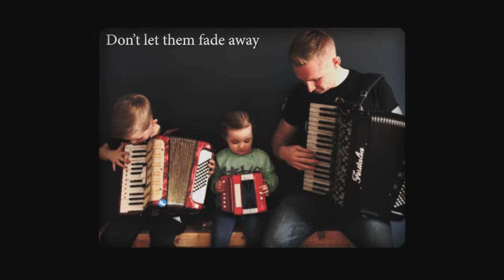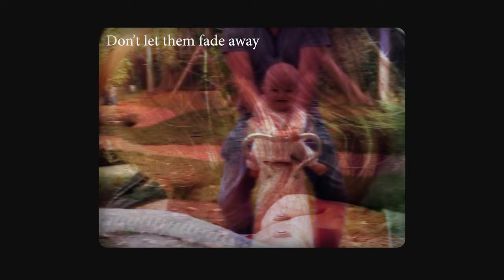Skerryvore - Good Times Never Die (official music video)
'Good Times Never Die' is taken from Skerryvore's Scottish No.1 & UK top40 album 'Tempus' - out now.

Lyrics -
Precious are the moments
That pass before our eyes
A fleeting glimpse of sunrise
The turning of the tides
We sat there all together
Beneath a lucid sky
Sharing in our memories
Of every day gone by

Good times never die
Don’t let them fade away
Love inside a memory
Is always there to stay

And every word you said
Showed a little vision of
The dreams inside your head
Hope is the future
It’s hard to see sometimes
But every day that led us here
They’re always yours and mine